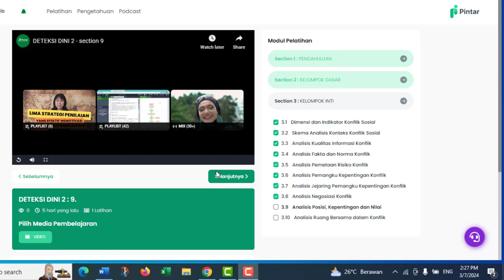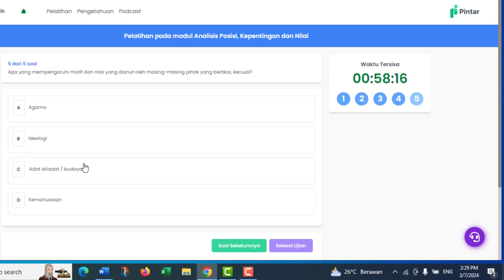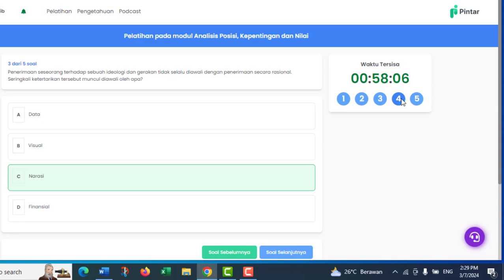Kunci Jawaban 3 9 Deteksi Dini 2 Analisis Kepentingan dan Nilai